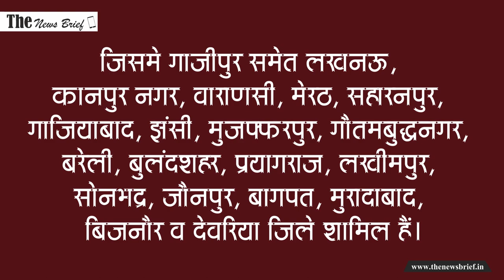UP Lockdown- जानिये 1 जून से किन 20 शहरों में जारी रहेगा Corona Curfew ? जारी हुए नए नियम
उत्तर प्रदेश अनलॉक की ओर बढ़ गया। योगी सरकार की नई गाइडलाइन के अनुसार 1 जून से यूपी के 20 जिलों को छोड़कर सभी जनपदों में सुबह 7 से शाम 7  बजे तक कोरोना कर्फ्यू में कुछ शर्तों के साथ ढील दी जाएगी। शनिवार-रविवार साप्ताहिक बंदी जारी रहेगी। 600 से अधिक कोरोना केस वाले जिलों को फिलहाल अभी कोई छूट नहीं दी जाएगी।

नई गाइडलाइन के तहत अभी 20 जिलों में फिलहाल कोई छूट नहीं दी जाएगी। जिसमे गाजीपुर समेत लखनऊ, कानपुर नगर, वाराणसी, मेरठ, सहारनपुर, गाजियाबाद, झांसी, मुजफ्फरपुर, गौतमबुद्धनगर, बरेली, बुलंदशहर, प्रयागराज, लखीमपुर, सोनभद्र, जौनपुर, बागपत, मुरादाबाद, बिजनौर व देवरिया जिले शामिल हैं।

जारी गाइडलाइन में कहा गया है कि कोरोना के अभियान से जुड़े फ्रंटलाइन सरकारी विभागों में पूर्ण उपस्थिति रहेगी एवं शेष सरकारी कार्यालय अधिकतम 50% उपस्थिति के साथ खुलेंगे और उसमें 50% कर्मी ही रहेंगे। निजी कंपनियों के कार्यालय भी मास्क की अनिवार्यता के साथ खोले जा सकेंगे। औद्योगिक संस्थान खुले रहेंगे।सब्जी मंडी पूर्व की भांति खुली रहेंगी प्रत्येक सब्जी मंडल स्थल में कोविड-19 की स्थापना की अनिवार्यता होगी। स्कूल कॉलेज तथा शिक्षा संस्थान शिक्षण कार्य हेतु बंद रहेंगे।

सरकार की गाइडलाइन में है कि रेस्टोरेंट्स को होम डिलीवरी की केवल अनुमति होगी। अंडे मांस और मछली की दुकानों को पर्याप्त साफ-सफाई तथा सैनिटाइजेशन का ध्यान रखते हुए बंद स्थान अथवा ढके हुए खोलने की अनुमति होगी। समस्त प्रदेश में गेहूं क्रय केंद्र एवं राशन की दुकानें खुली रहेंगी। कोचिंग संस्थान सिनेमा जिम स्विमिंग पूल क्लब एवं शॉपिंग मॉल पूर्णता बंद रहेंगे।